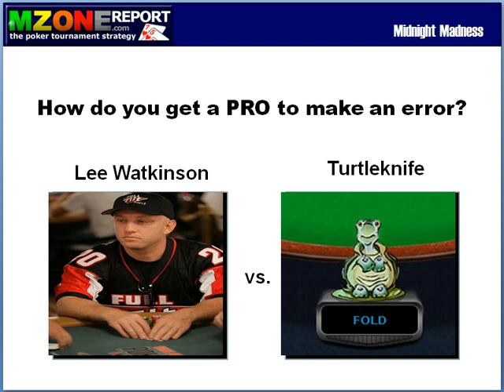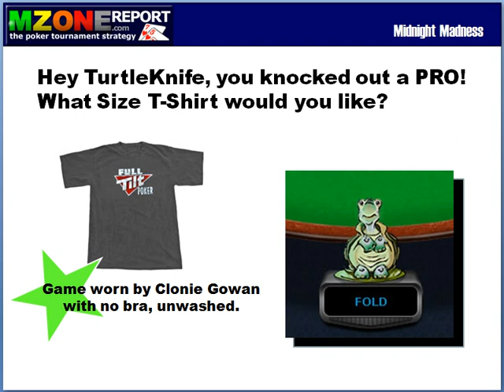TurtleKnife slices up Lee Watkinson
free poker tournament strategy videos